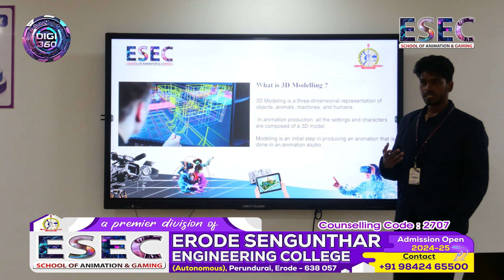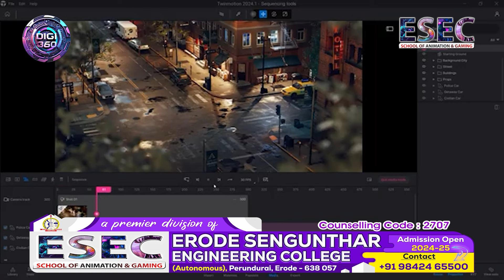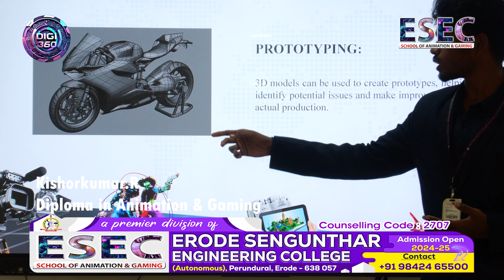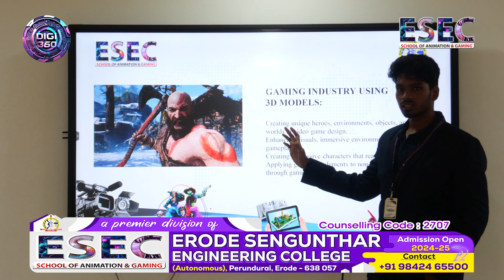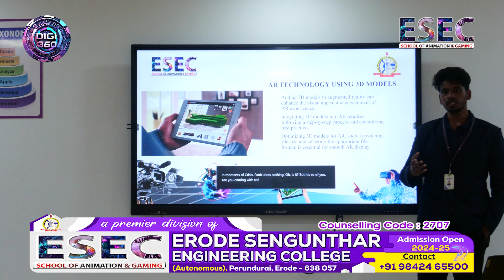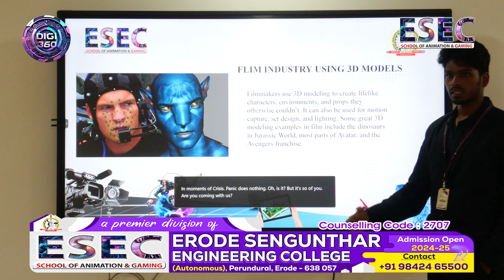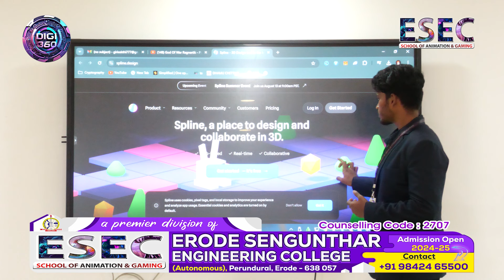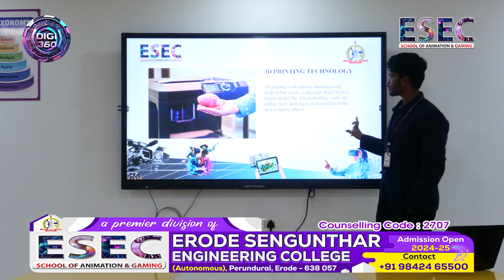Digi 360 | Weekly Presentation | Mr R KishorKumar | ESEC School of Animation & Gaming | Perundurai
In this video, you can explore in detail about key concepts below with real-time Applications from the views of Mr. R KishorKumar, ESEC School of Animation
* Mixed Reality (MR)
* Animation & 3D Modeling, Softwares
* Gaming Industry
* Film Industry
* Motion Graphics
* Prototyping
* 3D Printing
* Visualization

Digi 360,  a novel initiative has the following three assignments:
1.Weekly Presentation
Each week, a brainstorming presentation on trending topics is discussed.
A chief guest will also be invited & Certificate to presenter will also be provided.
2. Creative Slot
Everyday, starts with motivational talk related to Career
3. Learn with Links
New updates rolling from the social media feeds mutually shared among the peer team members.

Courses Offered
Diploma in Animation and Gaming ( 1 Year)
Diploma in Animation and VFX (6 Months)
Multimedia in Animation (3 Months)
Film Making and VFX ( 3 Months)
AR & VR ( 3 Months)
Our academy is committed to nurturing creativity and technical skills in
🎮 Animation
🎮 AR & VR
🎮 Gaming
🎮 Film making
🎮 Visual effects

Facilities
Our facilities include:
Professional Production House: Equipped with cutting-edge technology to bring your creative visions to life.
Recording Studio: High-quality sound recording and editing facilities.
Green Matte Studio: Advanced green screen setups for immersive visual effects.
High-End Workstations: Powerful computers tailored for demanding animation and gaming software.
Creative Software Suites: Access to industry-standard tools such as Unity, Unreal Engine, Autodesk Maya, Blender, and more..
Copyrights owned by Erode Sengunthar Engineering College.
Copyright @esecindia 2024. Any illegal reproduction of this content will result in immediate legal action.